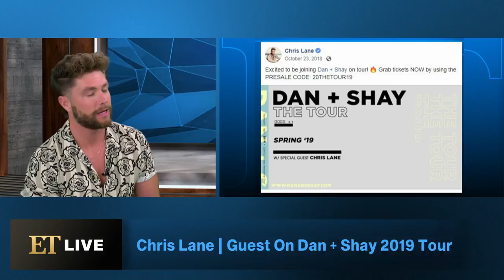Chris Lane Talks Working With Country Legends Like Brad Paisley and Garth Brooks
The country singer stopped by ET Live to discuss his new music and his relationship with former 'Bachelor' star Lauren Bushnell.